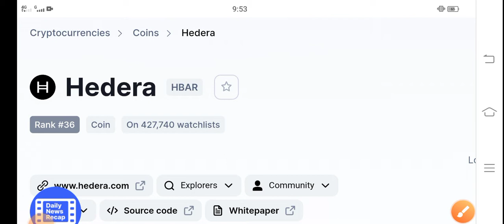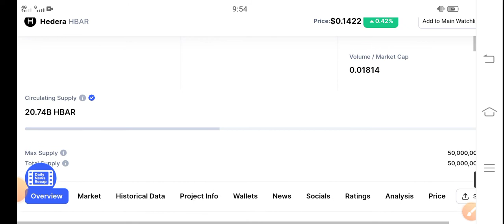Hedera Surprise Holders || HBAR Price Prediction! Hedera Latest News